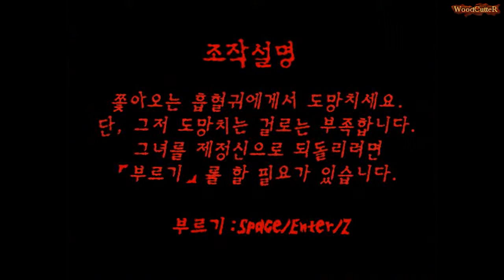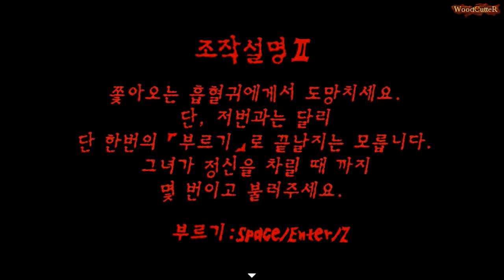Let's Play 쯔구르 게임 환상소녀의 이상한 비밀의 과자집 7화!!